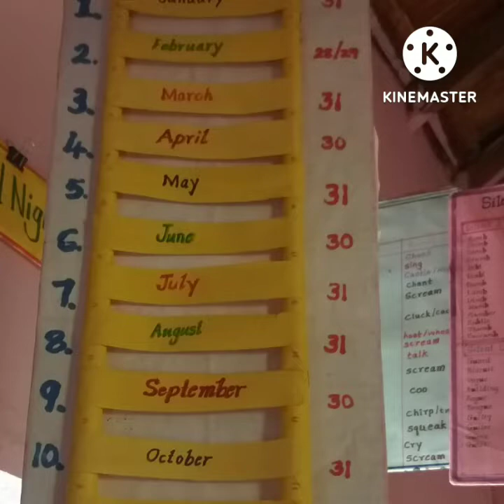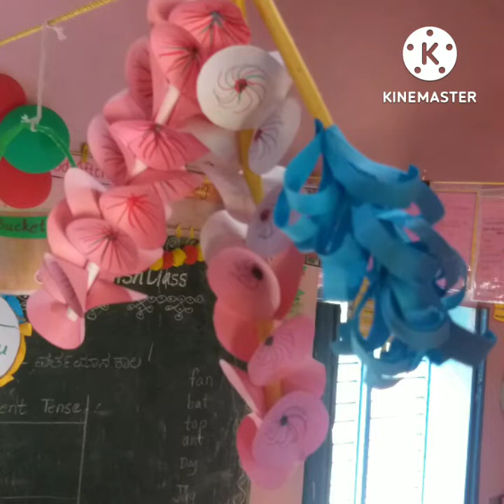CRAFT from My students and me craft learning world by GPN teacher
ENGLISH NALIKALI-THIRD STD NEW TEXT BOOK- ANSWERS@LEARNING WORLD BY GPN TEACHER